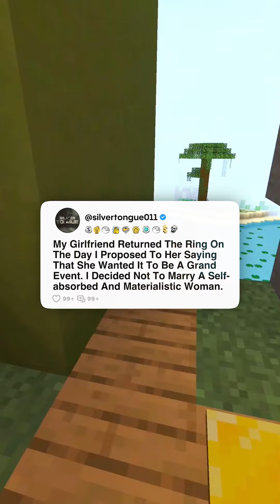My girlfriend returned the ring on the day I proposed to her saying that she wanted it to be grand..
My girlfriend returned the ring on the day I proposed to her saying that she wanted it to be a grand event. I decided not to marry a self-absorbed and materialistic woman.